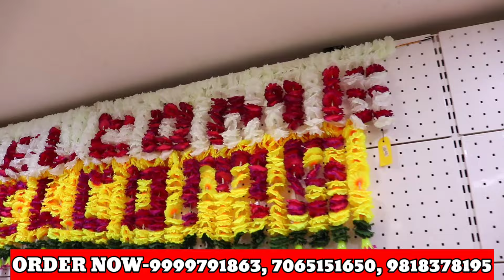DIWALI DECORATION ITEMS 4 ₹ से शुरू l Diwali Decoration items wholesale market in delhi l Flowers💐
Address

shop Name-BASMA TRADING COMPANY

321.322,Gali Press Wali, Sadar Bazar, Delhi-110005

Rakhi
Rakhi wholesale
kamar band
Rakhi manufacturer in delhi
Rakhi wholesaler in sadar bazar
sadar bazar Rakhi wholesale
Rakhi real manufacturer
Lumba wholesale
lomba wholesale
ladies lumba wholesale
bhai bhabhi set Rakhi
sadar bazar press wali gali
Basma trading Company
cheapest price jewellery wholesale
cheapest price Jewellery
cheapest price cosmetic jewellery
cheapest price cosmetic
Cheap Jewellery wholesale market
cheap Bracelet wholesaler
jewellery wholesale market
Cheapest cosmetics
cheapest jewellery manufacturer
artificial jewellery wholesale market
artificial Necklace wholesale market
Arslan vlogs tv
jewellery market
cheap jewellery market
cheap jewellery market delhi
Necklace manufacturer
Arslan Ahmed
cheapest artificial jewellery wholesale market Rani haar in Wholesale price
oxidised jewellery wholesale in Kolkata
oxidised jewellery material wholesale in kolkata
oxidised jewellery wholesale in Mumbai
oxidised jewellery wholesale market in sadar bazar
Sadar bazar market
Rings Wholesale, Necklace Wholesale Price Fancy Earings Wholesale
Artificial Jewellery importer
Rajkot Earrings Wholesale price
Rajkot Jewellery
Bangles wholesale
fancy chura wholesale market
wholesale market Delhi
wholesale market Sadar bazar Delhi
bangles wholesale market
best bangles market in india
Hyderabad bangles in cheap price
चुरी market
wholesale chura market
cheap price bangles
girls bangles
cosmetic wholesale market delhi
wholesale market
bangle market delhi
marriage bangles
Special Marriage Chura
Cheap Price Bangles
Rings Wholesale Market
Fancy Girl Rings
Party Wear Rings
Basma Trading Company
Fancy Engagement Rings
Ladies Rings Wholesale Market
New Fancy Rings
New Collection Rings
Ring Wholesaler
Fancy Rings Manufacture
Smart Rings
Oxidised Jewellery
lipstick
cheap matte lipstick
cheap cosmetics
cheap cosmetic items
cheap facial kit
affordable lipstick cosmetics
Cheap cosmetics market in delhi
Sabse saste cosmetic
sadar bazar
cheapest cosmetics
Gold plated jewellery
stone jewellery
kundan jewellery
wholesale market in delhi
Cheap Price Cosmetics
Cosmetics Wholesale market
mangalsutra wholesale market
Earning wholesale
earing market
Beauty Parlour Items
artificial Bangles wholesale
Bangles wholesale market
artificial Bangles manufacture,
artificial jewellery manufacture
gold colors Bangles
imitation jewellery
silver Colors Bangles
Bangles wholesale prices
Artificial Bangles in Delhi Sadar Bazar
fancy Bracelet Wholesale Market
Bracelet Wholesale Market
fancy Stylish Bracelet
Bracelet manufacturer

अपनी दुकान की Video बनवाने के लिए- 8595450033